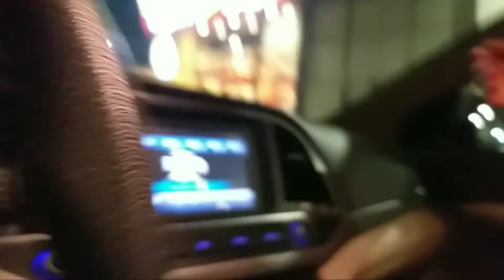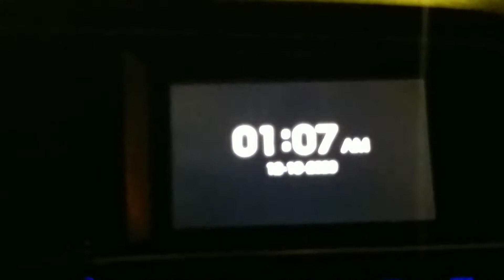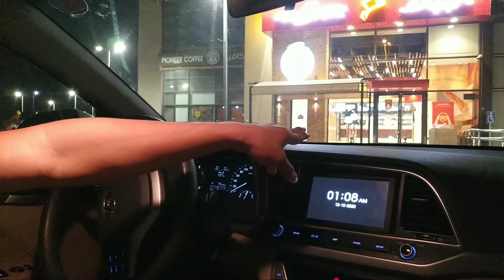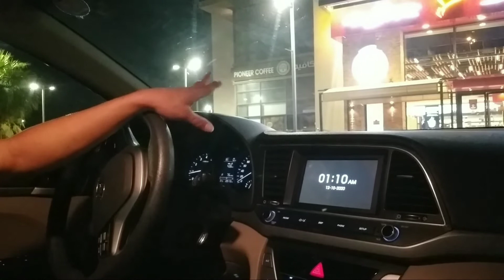ALBAIK NANAMAN TAYO // 13 October 2020